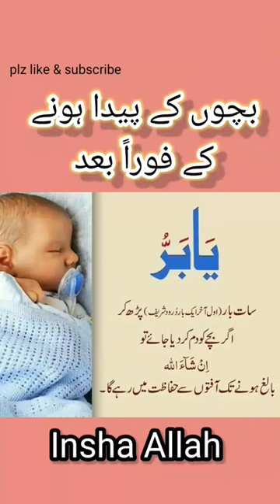child's protection ♥️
bachon ki har afat o pareshani se hidazat.